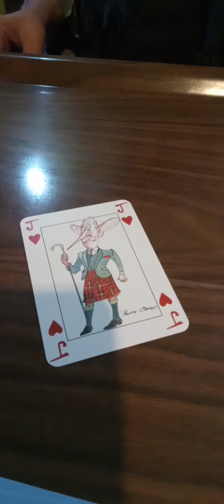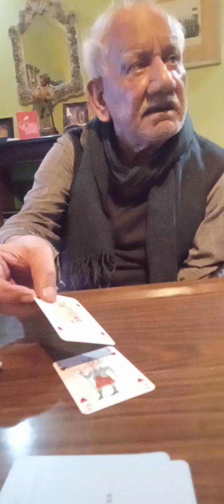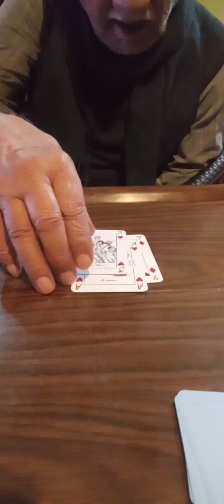Kavita teaches us a card game. Is it solitaire with three players?